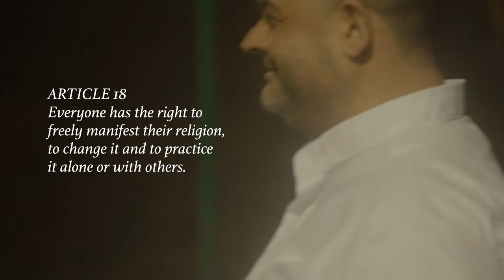UDHR@70 - UDHR Art. 18: Lebanon